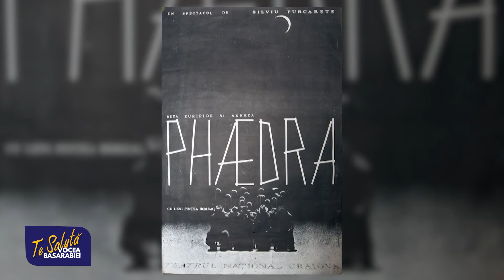Te salută Vocea Basarabiei! 05.04.24.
În această ediție a matinalului „Te salută Vocea Basarabiei” Andrei Porubin vă propune să urmăriți interviuri cu:
1. INVITAT  1 – Geta BURLACU, interpretă
EA  PRIVEȘTE VIAȚA CU OCHI DE... JAZZ
2. ȘTEFAN POPOV, psiholog, psihoterapeut
SCHIMBAREA OREI ȘI MEDIUL NOSTRU PSIHIC
3.  Elena MANCIU, interpretă, Maestru în Artă, solistă a Orchestrei Prezidențiale
DE 22 DE ANI – ÎN ORCHESTRA PREZIDENȚIALĂ